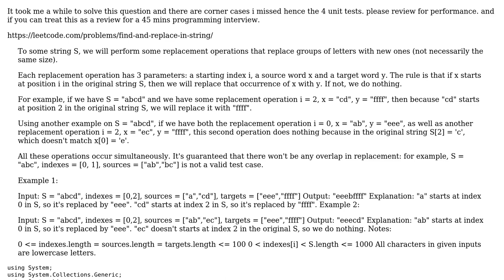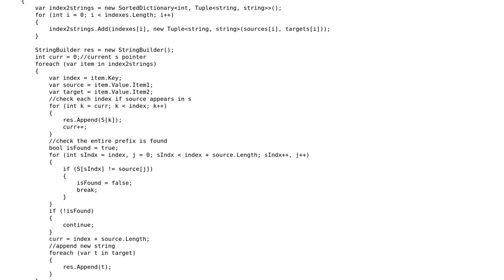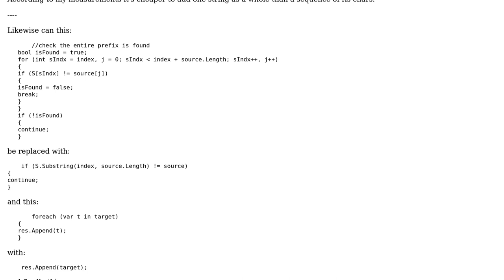Code Review: LeetCode: Find And Replace in String C#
With thanks & praise to God, and with thanks to the many people who have made this project possible! You are responsible for your own actions.